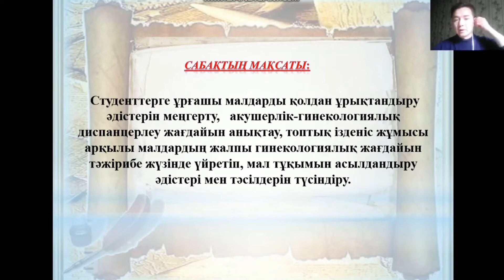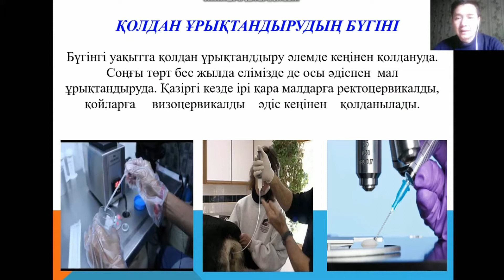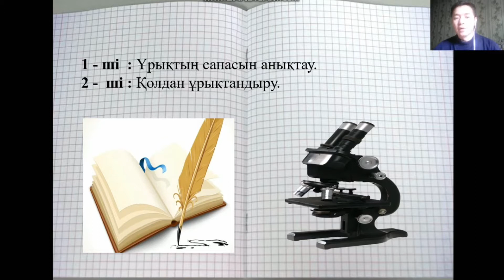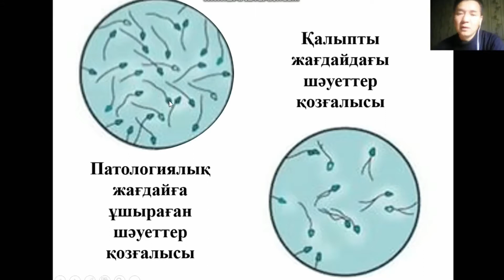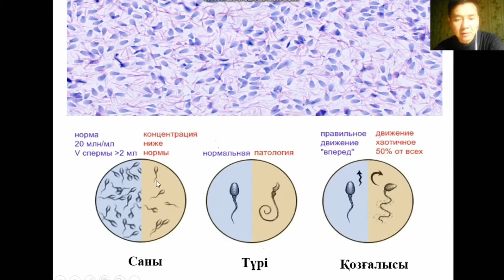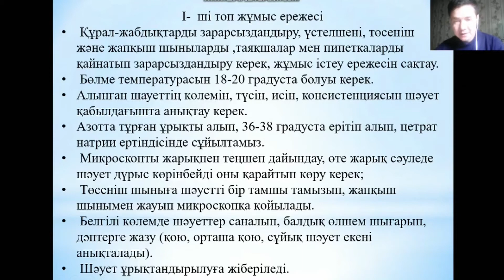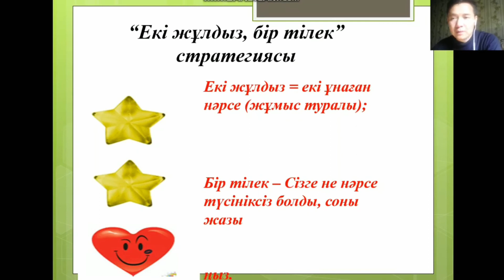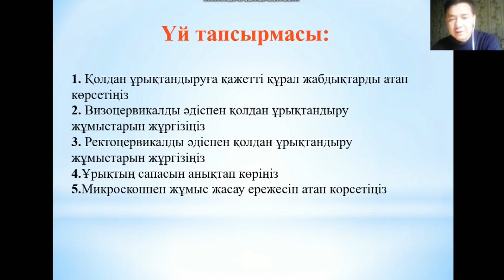Талдықорған агро техникалық колледжі Тұрсынбек С. Жануарларды қолдан ұрықтандыру тәсілдері